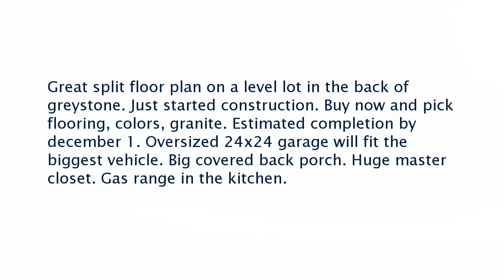Real estate for sale in Cabot Arkansas - MLS# 17025569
1579 Mcafee Circle
Cabot Arkansas 72023
MLS# 17025569

Great split floor plan on a level lot in the back of greystone. Just started construction. Estimated completion by december 1. Oversized 24x24 garage will fit the biggest vehicle. Big covered back porch. Huge master closet. Gas range in the kitchen.